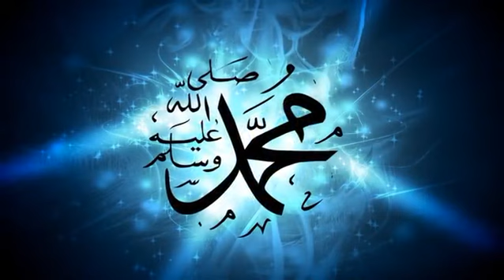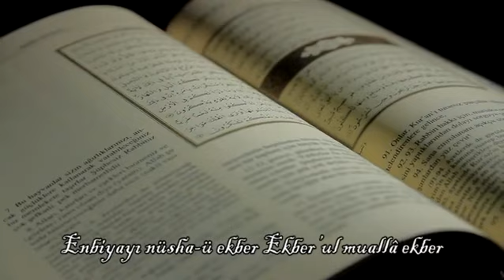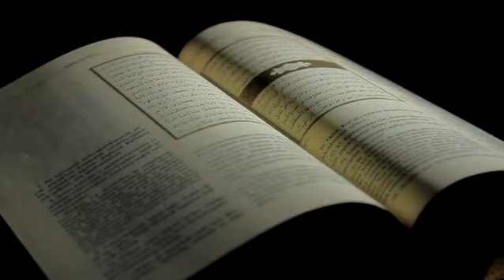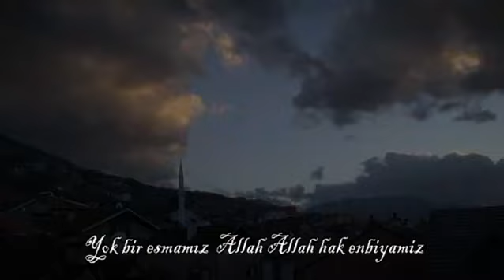Ey Hatemul Nebi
Ey Hatem'ül Nebi
Makam: Uşak
Güfte: Prizrenli Aşık Ferki
Beste: H.Bashkim Çabrati